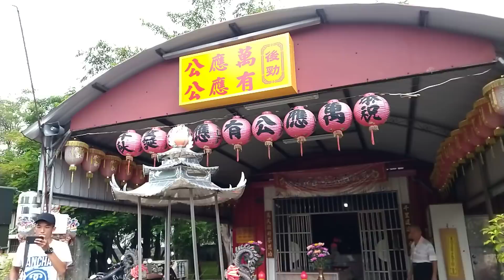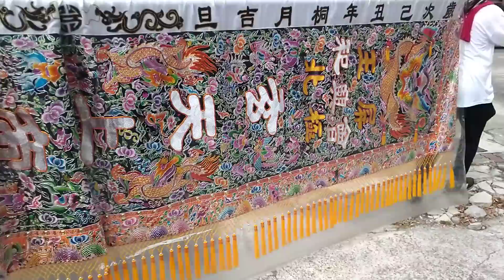06/26(五) 高雄楠梓後勁玉屏北極殿鎮殿玄天上帝前往高雄永安宮開光請火回駕繞境